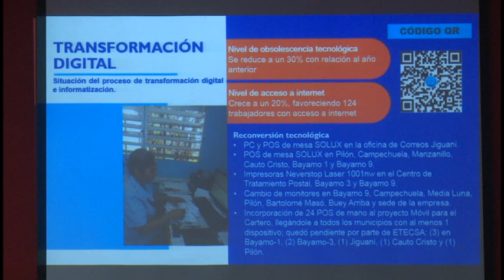Avanzan y se diversifican los servicios de correo en Granma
El trabajo desarrollado el pasado  año y las prioridades del actual, fueron analizados en la Empresa de Correos de Granma. En la etapa se cumplió el plan de ingreso, las utilidades, y se avanza en el proceso de digitalización de los servicios. La sesión de trabajo contó con la presencia del presidente del grupo empresarial correos de cuba, y directivos de la provincia.